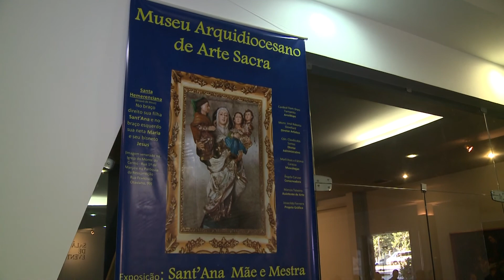Abertura da exposição "A Senhora Sant'Ana".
Foi inaugurada na última terça, 29 de maio, a exposição "A Senhora Sant'Ana", no Museu Arquidiocesano de Arte Sacra da Catedral de São Sebastião do Rio de Janeiro.